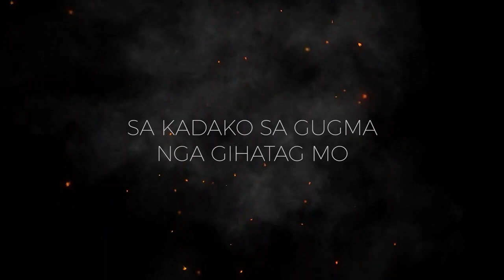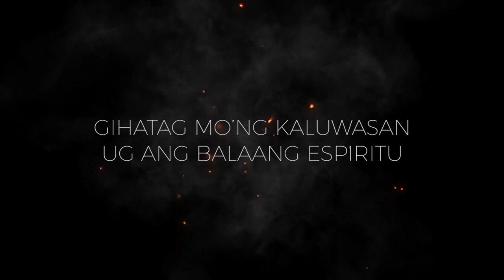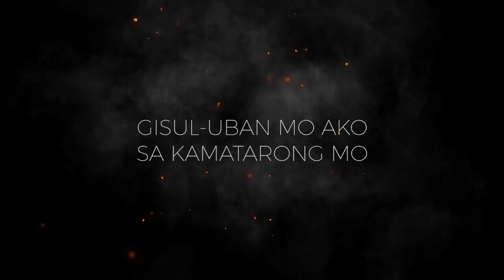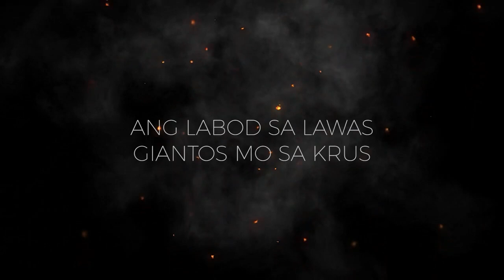Pasidunggan | Official Lyric Video | My Home Music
The official lyric video for "Pasidunggan" by My Home Music.

"Pagduyog" ,first album released by My Home Music, with 4 Original Christian Bisaya Song Compositions.

For more information about our Church and Services, visit us

Pasidunggan
by My Home Music

Verse
Nahibulong Ako
Sa kadako sa gugma nga gihatag Mo
Dili jud katupngan ang kamaayo Mo
Sa susama kanakong nahilayo Kanimo

Imo ng nakita
Ang kapait og kasakit na maagian Mo
Apan wala kini nakapugong sa plano Mo
Gihatag Mo’ng kaluwasan ug ang Balaang Espiritu

Chorus
Daygon Ka Oh Hesus
Angayan Kang pasalamatan ug pasidunggan
Ang akong kinabuhi Imoha lang

Verse
Gapos ako sa kasal-anan
Gisul-uban Mo ako sa kamatarong Mo
Pinaagi sa pag-ula Mo sa hamili Mong dugo
Giisip Mo ko’ng’ anak na pinalangga Mo

Bridge
Salamat sa dugo nga giula Mo
Ang labod sa lawas giantos Mo sa Krus
Ang paghukom sa Amahan gidawat Mo hulip kanako
Aron ako makatawag og Amahan Ko

Chorus
Ang akong kinabuhi
Ang akong kinabuhi
Ang akong kinabuhi
Ang akong kinabuhi